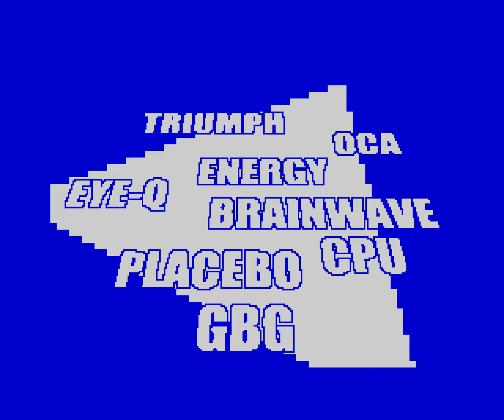Resurrection by Omega Hackers Group (2003) - zx spectrum demo (50fps)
(Please watch in 720p50 or more to see flicker effect)
Emulated on Spectaculator and edited on Sony Vegas.
Year information  - zxaaa